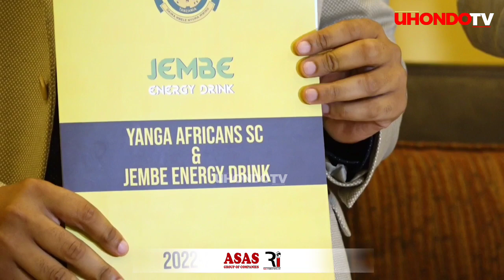KUMEKUCHA..YANGA YAIZIDI SIMBA UJANJA YASAINI MKATABA MNONO WA MABILIONI YA FEDHA